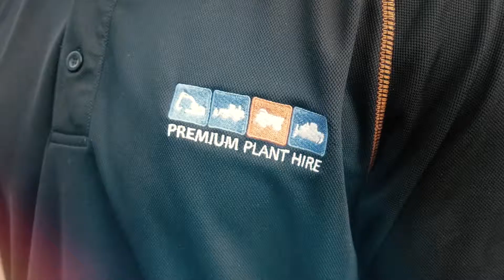Introduction Premium Plant Hire Wes Handsaker • Premium Plant Hire • Service Trucks For Sale & Hire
Check out this video from Premium Plant Hire, Wes Handsaker. Short introduction to Premium Plant Hire and Wes Handsaker our rental manager of service trucks.

Check out some of our other service truck rental and hire videos;

Premium Plant Hire • Service Trucks For Sale & Hire